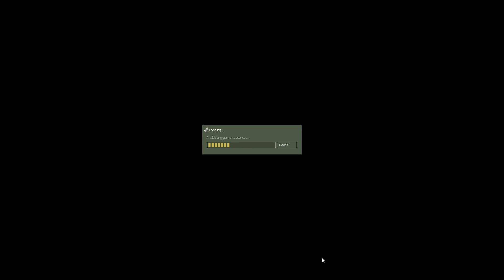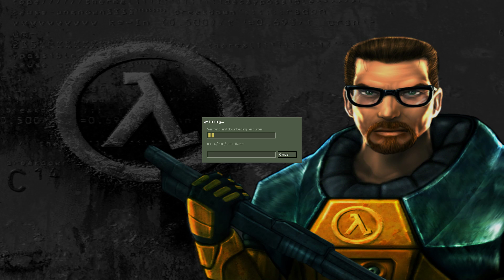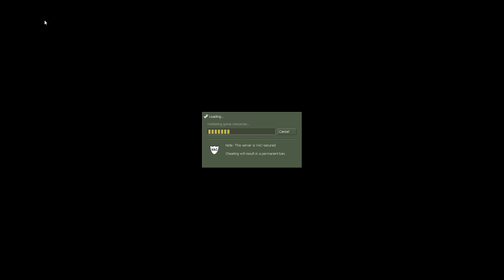Three Squeakers Play Half Life One Multiplayer, Featuring Brickbusterz & Lasky Labs 6-26-19